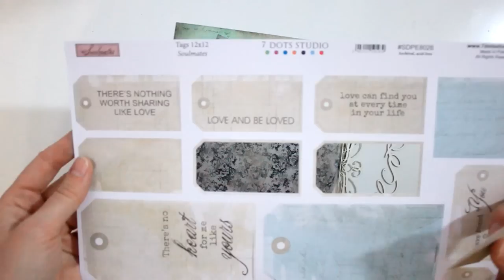7 Dots Studio tutorial - simple and quick cards